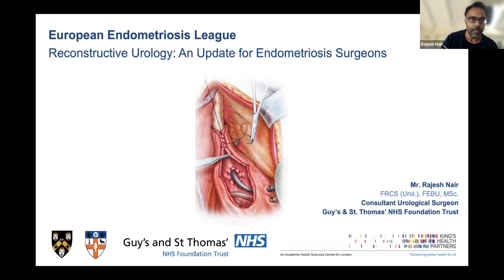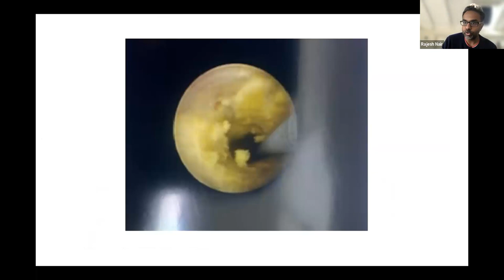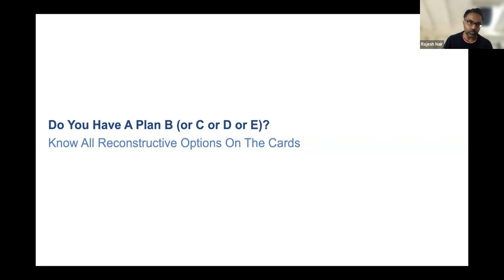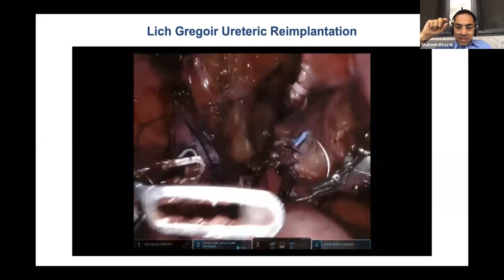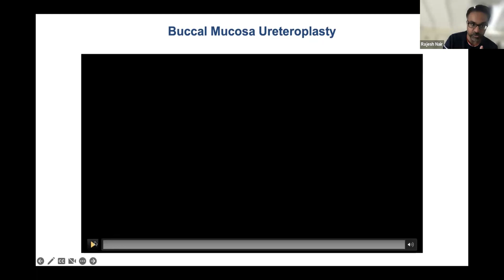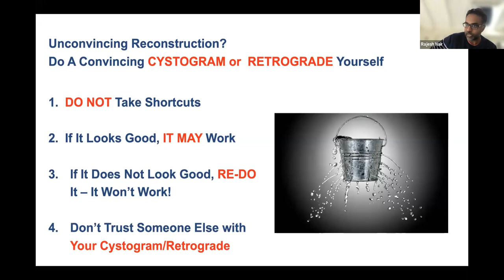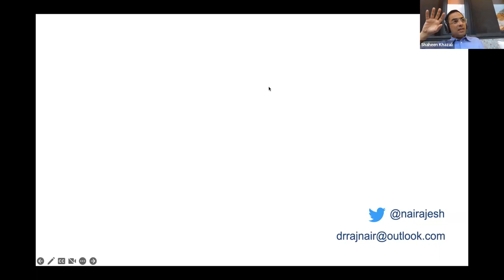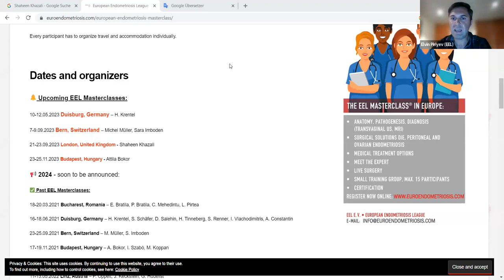EEL Webinar: Reconstructive urology - an update for endometriosis surgeons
Speaker: Rajesh Nair, MD, FRCS(Urol), FEBU, UK
Moderation: Shaheen Khazali MD, MSc., UK